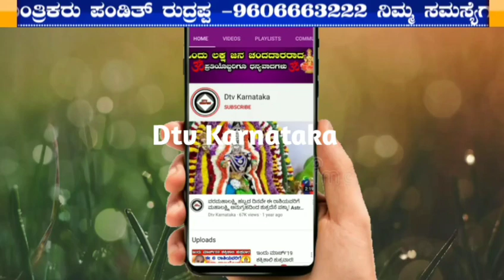ಏಪ್ರಿಲ್ 1ನೇ ತಾರೀಕಿನ ನಂತರ 4 ರಾಶಿಯವರು ಕೋಟ್ಯಧಿಪತಿಗಳು ಗುರುಬಲ ಶುರು!ಗಜಕೇಸರಿ ಯೋಗ ನಿಮ್ಮ ರಾಶಿ ಚೆಕ್ ಮಾಡಿ!